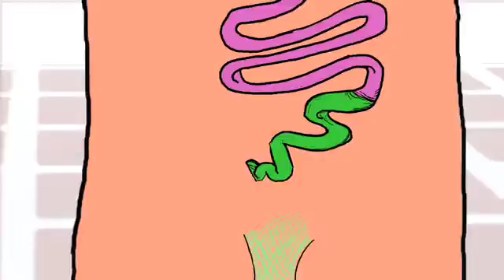Ulcerative Colitis Module 4: Surgical Options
This module addresses reasons why surgery may be needed and what risks may be associated with it.

Featuring: Athos Bousvaros, MD, MPH, Pediatric Gastroenterologist; and Bradley Linden, MD, Pediatric General Surgeon.